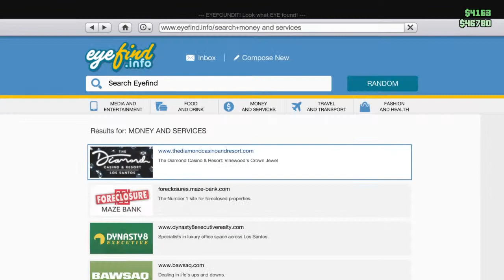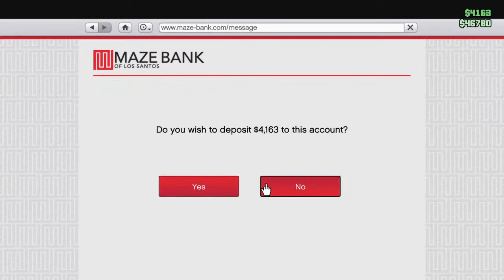Meet the brand new sports car THE FURIA!!!